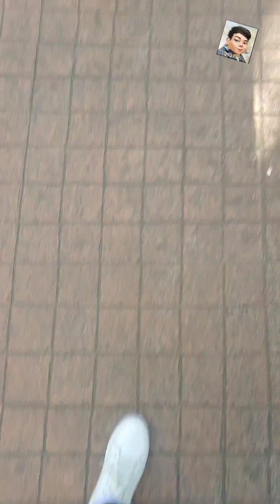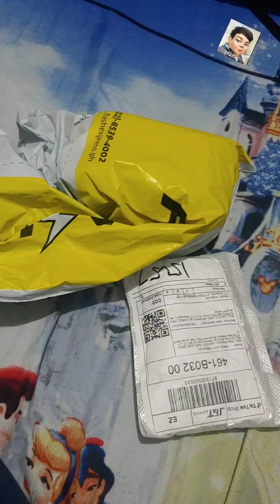trip to tagaytay